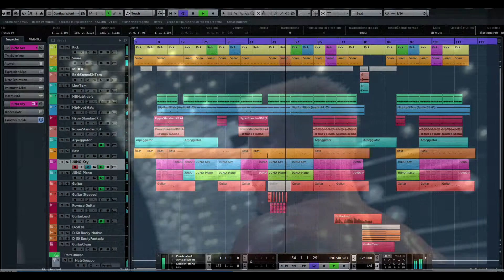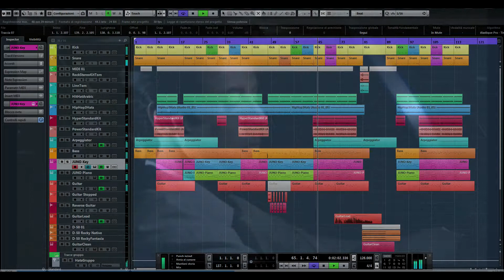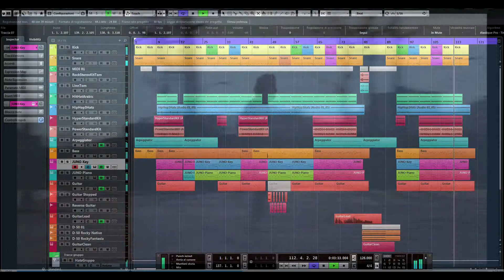Rocky IV - No easy way out - Robert Tepper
Remake in Cubase 8.5